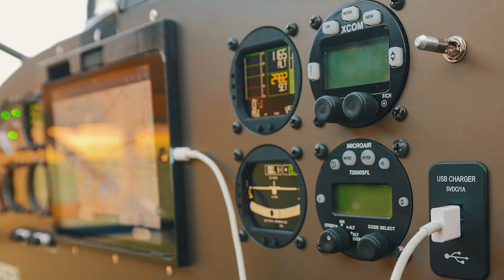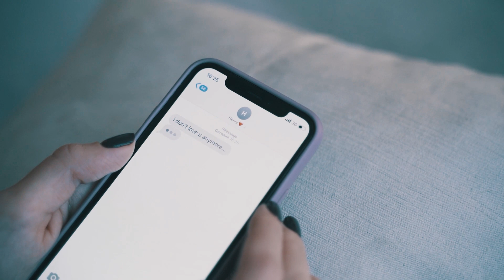This Is The US New Gigantic Aircraft Carrier Shocked The World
Aircraft carriers are a national treasure and source of pride for the United States. These giants, sailing the world from ocean to ocean, instill a sense of fear and uneasiness in all potential adversaries.
But in today’s video, we will not focus so much on the monstrous combat vehicles themselves, but on the people who serve onboard their decks, thus providing you and me with a peaceful sky overhead.